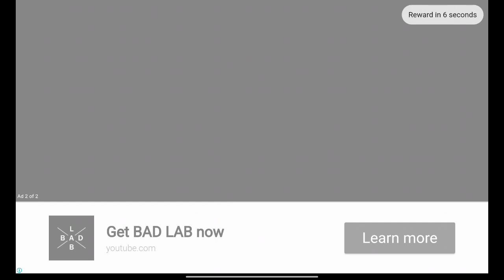Need For Speed: No Limits 1442 - XRC | 2020 Porsche Taycan turbo S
Need For Speed: No Limits 1442 - XRC | 2020 Porsche Taycan turbo S on Dimensity 6020 and Mali-G57

2020 Porsche Taycan turbo S
6-Star = 851
7-Star = 904
8-Star = 958
Top Stats
Speed: 7,427
Acceleration: 11,000
Nitro: 11,978

It's the return of the XRC! Challenge Chip and Yasmine again in the XRC: Porsche Taycan Turbo S Special Event!
Earnable from XRC: Porsche Taycan Turbo S

Slot 1:
Starting Window:18/06/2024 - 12/07/2024  0:00 UTC
    Calamity: Rimac Nevera
    Lions Den: Ferrari SF90 Stradale
    Proving Grounds: Lamborghini Countach LP5000 Quattrovalvole
    Proving Grounds: Mitsubishi 3000GT VR-4

Slot 2:
Starting Window: 12/06/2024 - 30/06/2024  UTC
    Under The Hood: Koenigsegg Gemera
    Lone Threat: Lamborghini Reventon
    XRC: Porsche 911 GT3
    Breakout: Infiniti Q60 Red Sport 400

Slot 3:
Starting Window: 24/06/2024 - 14/07/2024 UTC
    Winter's Shadow: Bugatti Bolide
    Crew Trials: Mitsubishi Eclipse GSX
    Crew Trials: Lotus Emira
    Proving Grounds: Lamborghini Urus

Slot 4:
Starting Window: 30/06/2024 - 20/07/2024 UTC
    Thunderclap: DeLorean Alpha5
    Desert Shroud: Aston Martin V12 Vantage 2022
    Proving Grounds: Mercedes AMG A 45 S 4MATIC+
    XRC: Chevrolet Corvette C8 Z06
    Euphoria Unlocked by: Euphoria Mission: Airtime 143s
    Carnage Unlocked by: Carnage Mission: Near Misses: 40.

Country Mile
Start Date: Monday, June 24, 2024
Driver: Toyota 86, Dodge Charger RT, Chevrolet Corvette Stingray 427
Speedster: Lamborghini Urus, Honda NSX 2017, Ferrari 488 Pista
Breakneck: Porsche 911 991, Lamborghini Diablo SV, Nissan R390 GT1

Neon Nights
Start Date: Monday, July 1, 2024
Driver: Subaru BRZ, Nissan Skyline 2000 GT-R, BMW M2 F87
Speedster: BMW M4 F82, Jaguar XE SV, Porsche 911 GT3
Breakneck: Ford Mustang S550, Cadillac CT5-V Blackwing, Nissan R390 GT1

Jetstream
Start Date: Monday, July 8, 2024
Driver: VW Golf GTI, Nissan 180sx, Mitsubishi Lancer EvoVI
Speedster: Nissan Z, Mercedes AMG SLK55, Porsche Taycan S
Breakneck: BMW M5, Jaguar CX75, McLaren P1

All Access Tuner Trials | June 24 00:00 UTC - June 25 00:00 UTC
All Access Tuner Trials | July 15 00:00 UTC - July 16 00:00 UTC